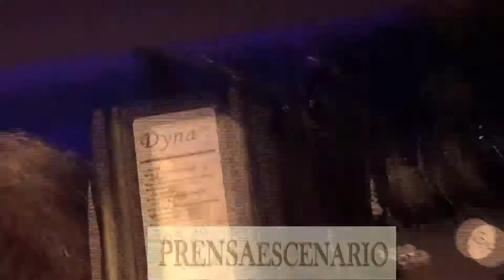LIDIA AVILA - ENTREVISTA - ALFOMBRA ROJA - X ANIVERSARIO - BOBO